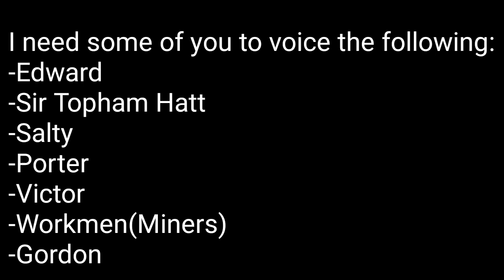Auditions for 'A Shed For Edward' Rewrite Audio Redub (OPEN!)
Once I got the cast for this Redub, the video will be labeled as (CLOSED!) when I have every single character filling in for the role!